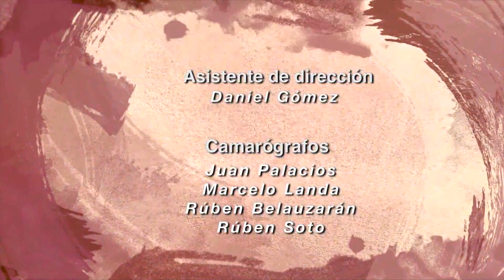ACERCARTE - Octavio Ocampo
ACERCARTE
Un recorrido a través de diversas exposiciones de arte.
De la mano de la historiadora y curadora María Helena Noval aprende a interpretar el arte, conociendo los elementos característicos mayormente utilizados en las artes plásticas a lo largo de la historia.